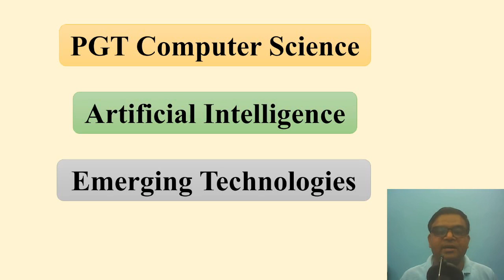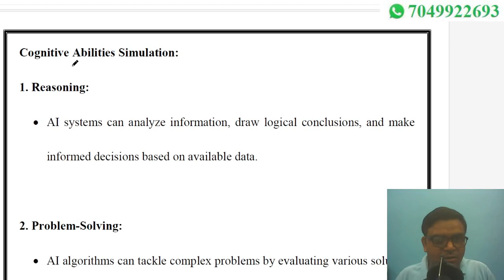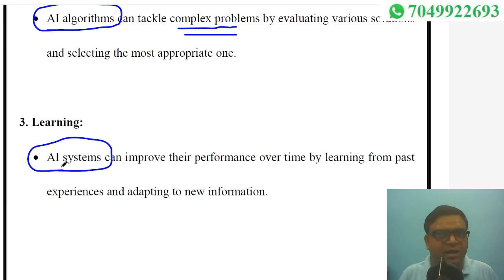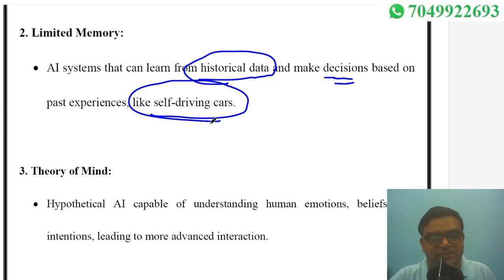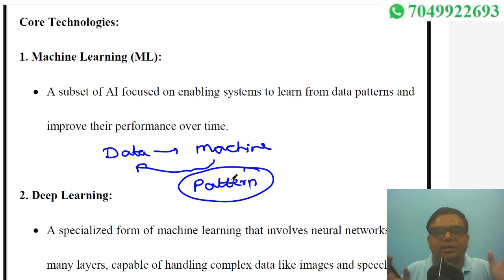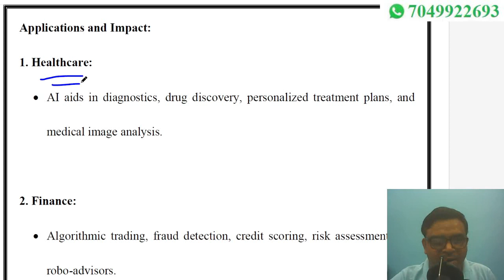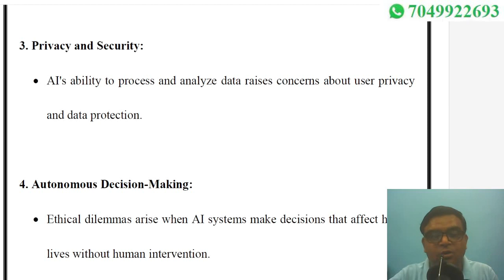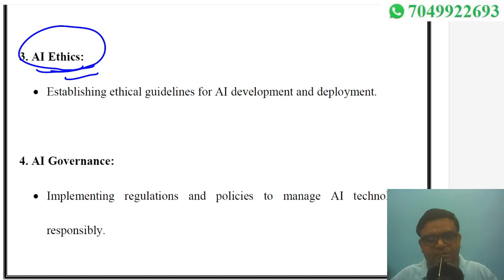Artificial Intelligence | Emerging Technologies | PGT Computer Science | EMRS / NVS / KVS / DSSSB